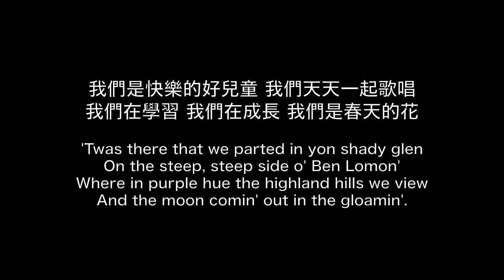Some horribly failed collabs